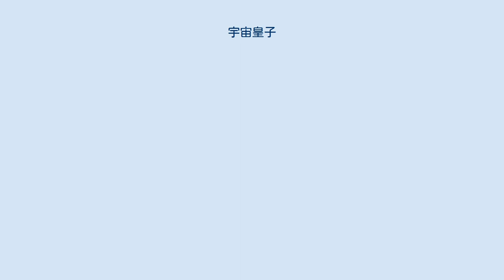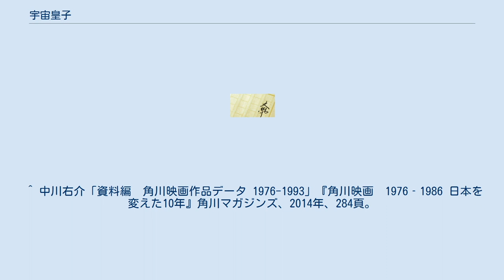宇宙皇子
『宇宙皇子』（うつのみこ）は、藤川桂介によって1984年（昭和59年）から1998年（平成10年）まで執筆された歴史伝奇ファンタジー。
カバーと挿絵はいのまたむつみが担当。
第3期よりカバー・イラストと口絵のみ担当（以降の本文挿絵は所 智一）。
 地上編・天上編・妖夢編・煉獄編・黎明編の全5部構成。
他に外伝「拾異伝」が出版。
実際に日本各地に伝承され信仰されている修験者「役行者」こと役小角の弟子として、架空の人物「宇宙皇子」が、金剛山で葛藤しながら成長していく姿を描く。
 物語の舞台は飛鳥地方周辺に始まり、現実の西暦600年代半ば（壬申の乱以降）から、数百年間にわたり展開している。
なお作中では年代を星暦として表現している。
 頭部に角を持ちながらこの世に生を受け、年を経るにつれ“宇宙皇子”と呼ばれるようになった少年の数奇な一生が大まかなストーリーとなっている。
 1989年と1990年に劇場アニメが、テレビ東京の開局25周年記念作品として、『宇宙皇子（地上編）』（1989年3月11日公開）と、『天上編 宇宙皇子』（1990年9月22日公開）が制作された。
後者は1990年から1992年にかけ、OVA（全13巻）作品で製作されたもののダイジェスト版。
 スタッフ 主題歌 キャスト 主題歌については、劇場版の#主題歌を参照。
 タイトル キャスト (OVA) 1988年から1992年にかけて、カドカワカセットブックとして全10巻が発売された。
 はるかに遠き都よ 明日香風よ挽歌を 妖かしの道 地獄道 西海道穏び（のび）流し 名もなき花々の散華 一会に賭けた日々 まほろばに熱き轍を 愛しき太陽（てだ）に死す さらば夢狩人（かりゅうど）たち 愛、果てしなき飛翔 ^ 書下ろしも含め、イラストを集成した『宇宙皇子 いのまたむつみ画集』（1987年）、『宇宙皇子Ⅱ いのまたむつみ画集』（1993年）がある、各角川書店。
 ^ 中川右介「資料編　角川映画作品データ 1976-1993」『角川映画　1976‐1986 日本を変えた10年』角川マガジンズ、2014年、284頁。
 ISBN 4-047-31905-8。